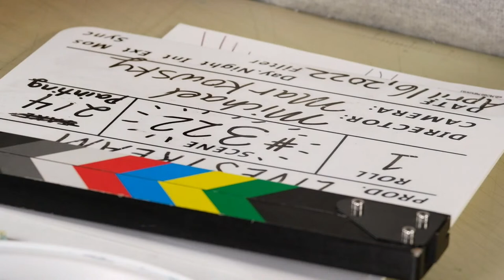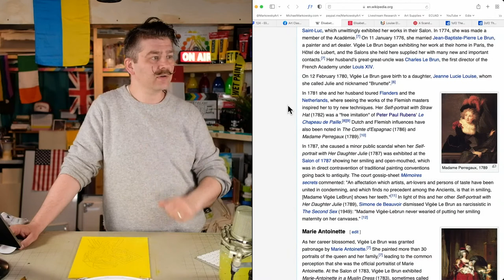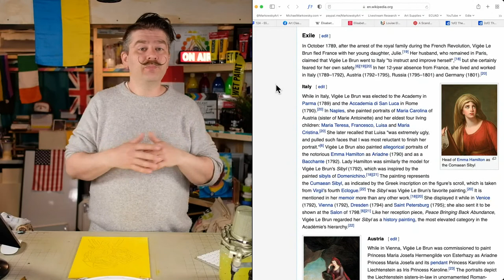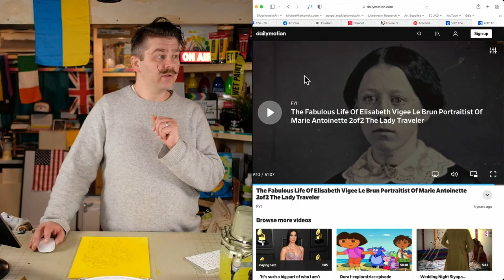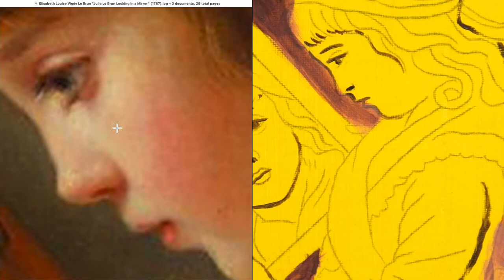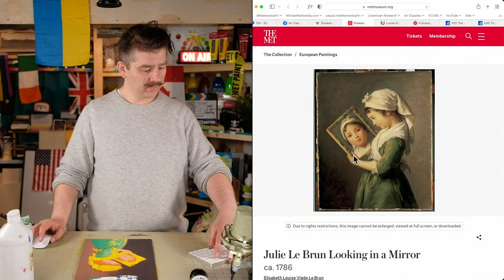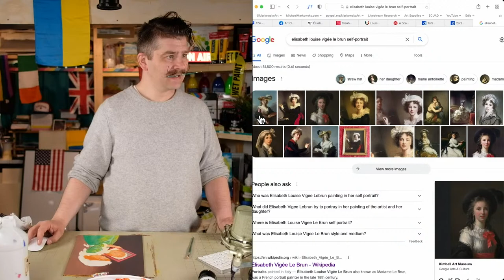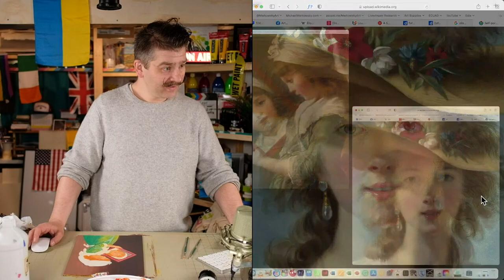Paint Elisabeth Louise Vigée Le Brun's "Julie Looking in a Mirror" (1787)! Master Study–Easy Acrylic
SUGGESTED SUPPLIES

PAINT BRUSH CLEANER:

0:00:00 Video Begins
0:00:51 Introduction
0:03:35 Image Transfer
0:08:35 Imprimatura
0:16:04 Artist Biography
0:44:07 Under Painting
0:56:20 Background Pass #1
1:27:23 Different Kinds of White Paint
1:35:51 Foreground Pass #1
2:26:20 Foreground Pass #2
3:54:57 Finishing Touches
4:57:45 Side-By-Side Comparison